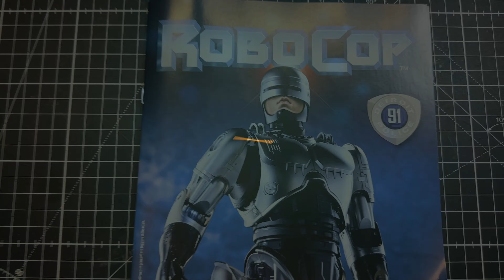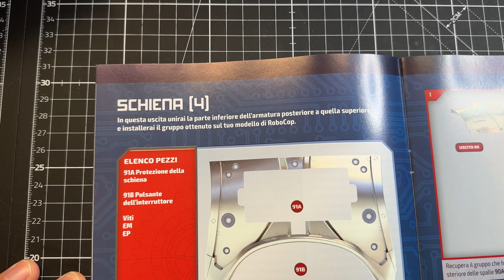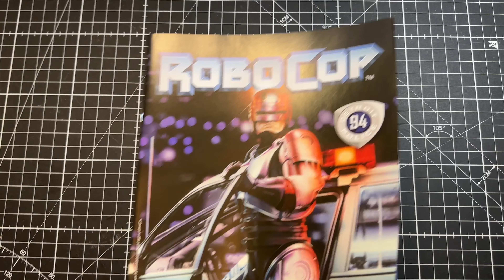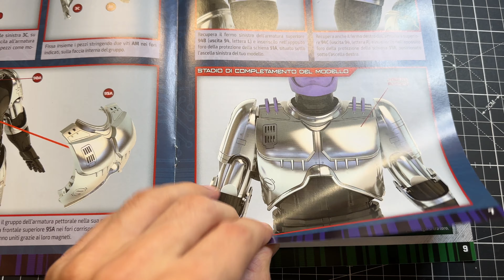RoboCop - DeAgostini - Stages 91 92 93 94 & 95!!!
Prosegue l'opera DeAgostini ROBOCOP,  composta da 100 uscite!

Organizer Viti
Cacciavite Elettrico

Caratteristiche principali del modello:
Alto 62 cm
Struttura articolata
Verniciatura metallizzata
Volto realistico in silicone
Pistola dettagliata in metallo
Accesso alla fondina funzionante
Effetti sonori con le frasi originali del film
Parti in metallo e plastica stampati a iniezione
Modello fedele al personaggio originale del film del 1987